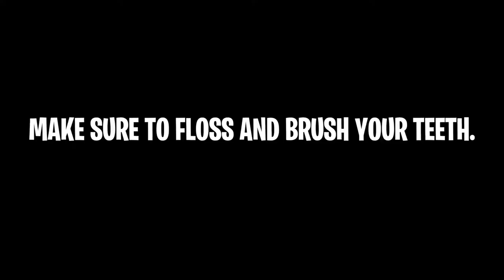Fortnite FLOSS DANCE CHALLENGE!